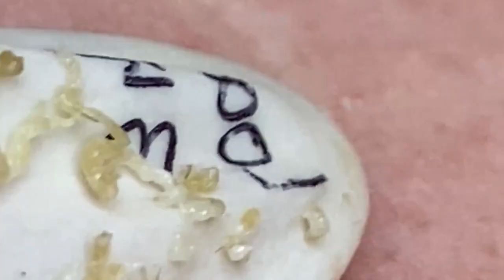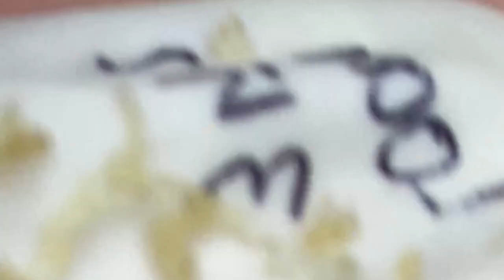𝐋𝐞𝐚𝐝 𝐀 𝐇𝐚𝐩𝐩𝐲 𝐋𝐢𝐟𝐞 #𝟏𝟏𝟎𝟎